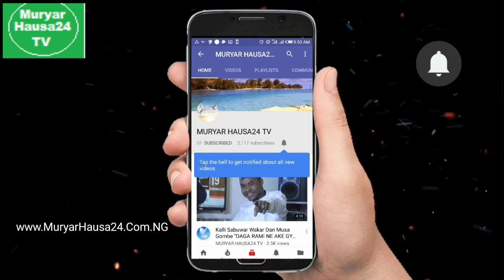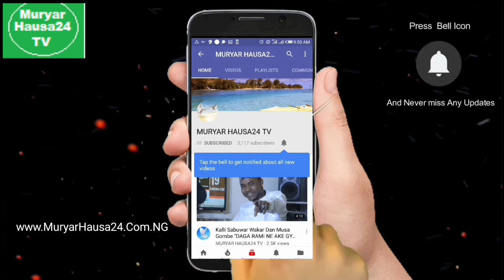KALLI SABUWAR WAKAR ABBA GIDA GIDA ABBA..LATEST VIDEO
KU DUBA WAJEN YIN COMMENT ZAKU GA LINK DIN DA ZAKU SHIGA DOMIN SAUKE AUDIO WANNAN WAKAR.

Ku shiga link din dake kasa domin sauke Audio wannan wakar

al’adun Hausa.

👍 Mungode 👍

ALWAYS VISIT.